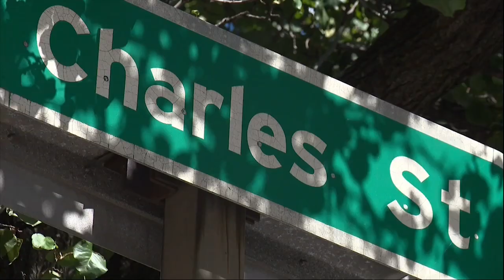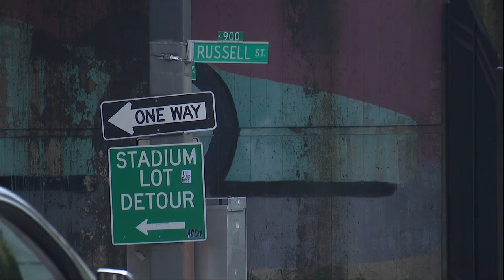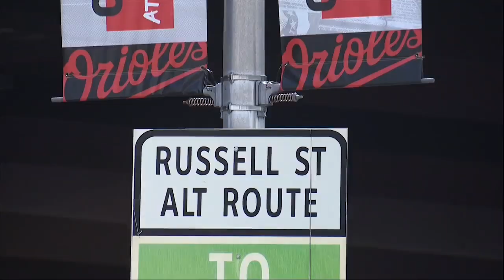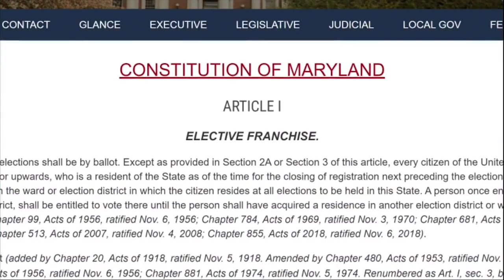Squeegee kids attack: glass shattered inches from toddler, driver sees armed squeegee kid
There's more evidence of what's happening on city streets particularly when it comes to squeegee kids, youth who wash windshields for tips on city streets. One man says he was confronted by an armed squeegee worker Wednesday. And another story of terror with a squeegee kid accused of attacking a driver, breaking her windows, with her one-year-old child inside the car.